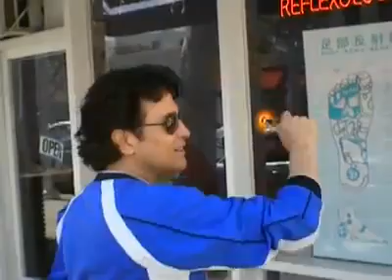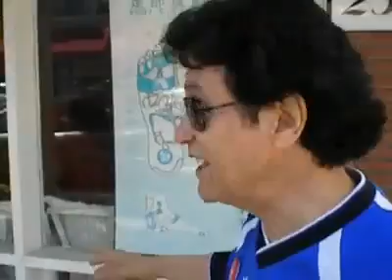Visita de la primera oficina Herbalife en Beverly Hills (1980)